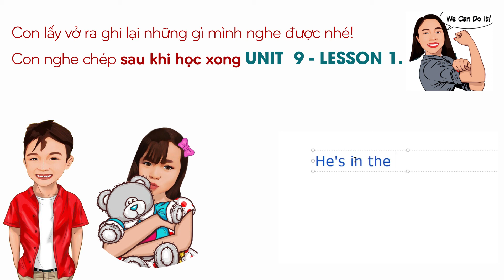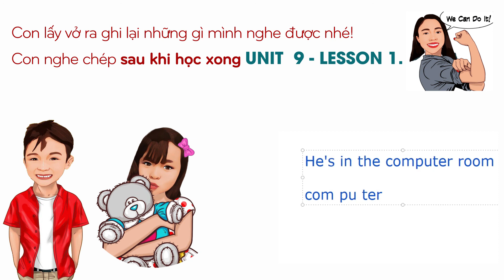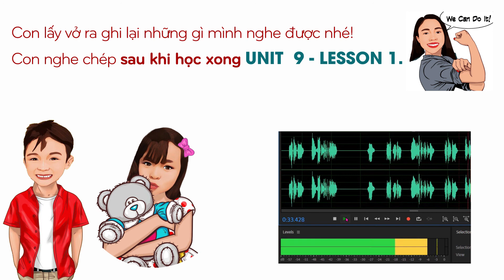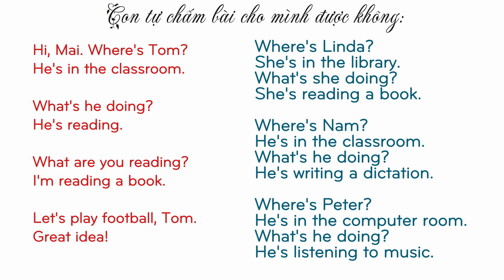Tiếng Anh lớp 4: Unit 9 - Lesson 2: Nghe chép chính tả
Nghe chép chính tả Tiếng Anh thứ nhất luyện cho các con tai nghe rất nhạy. Thêm vào đó, các con được viết Tiếng Anh bằng nét bút của mình - mà 1 lần viết là một lần học (thông tin được in vào não bộ). Việc này trong tiềm thức giúp các em sau này nói lưu loát và viết rất tự nhiên.
Về phía cô, nghe chép  chính tả Tiếng Anh giúp cô chỉ cho các con các từ vựng mà con khó nghe. Thêm nữa là biết từ vựng nào con chưa thuộc để cô tăng cường khảo bài.
Nhiều phụ huynh sẽ hỏi là nghe chép có chán không? Có mệt cho các con không? Thì thật ra là nghe chép rất vui và nhanh vì các con tranh nhau nghe nên lớp học rất hào hứng. Đó cũng là lý do mà cô cho phần nghe chép ở cuối giờ học.
Dưới đây là buổi học nghe chép chính tả Tiếng Anh lớp 4 của hai bạn Alice và Jack. Các em đang học Chương trình Tiếng Anh thí điểm hệ 10 năm do NXB Giáo Dục VN phối hợp cùng Tập đoàn Giáo dục MacMillan (Anh Quốc) soạn thảo. Tiết học gồm 30 phút nghe chép cuối buổi học. Mặc dù các em đã học 1 tiếng đồng hồ và chuyển sang nghe chép nhưng sự tập trung và hứng thú cho buổi học vẫn không hề hao hụt.

Hôm nay các con Thực hành nghe chép chính tả Tiếng Anh Tiếng Anh lớp 4 nhé.

Chương trình Tiếng Anh lớp 4 là chương trình học rất hay với nội dung phong phú, bài tập chuyên sâu giúp các con nắm vững các phần Từ vựng, Phát âm và Ngữ pháp.

Khi học chương trình Tiếng Anh lớp 4 với cô, cô cố gắng giúp các con học tập được thuận tiện hơn bằng việc:
- Có nội dung chi tiết, đầy đủ, đang dạng
- Có bài giảng kỹ lưỡng, đa chiều
- Có những chú ý giúp các con nhớ bài tốt hơn
- Âm thanh tốt giúp các con học tốt hơn
- Hình ảnh minh họa sinh động giúp các con nhớ bài lâu hơn và học không chán.

Các con tham khảo chương trình học tiếng Anh lớp 4 như sau:

Các con nhớ học bài để tạo nền tảng cơ bản cho việc học lên cao nhé. Phần nào các con không hiểu, các con comment hỏi cô dưới các video nhé.

Chúc các con học tốt.

Các con nhắn tin với cô để tâm sự, hỏi bài trên Fanpage của cô nhé